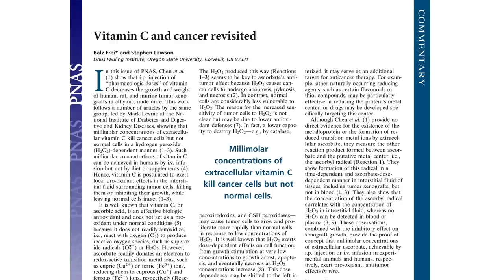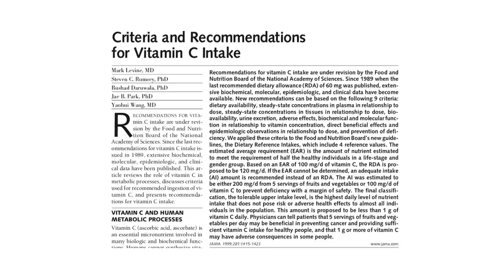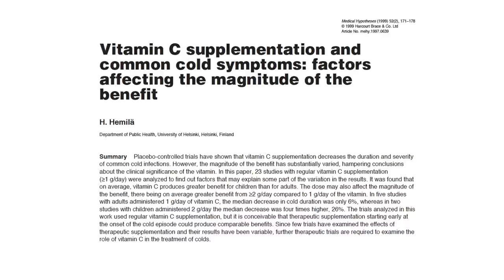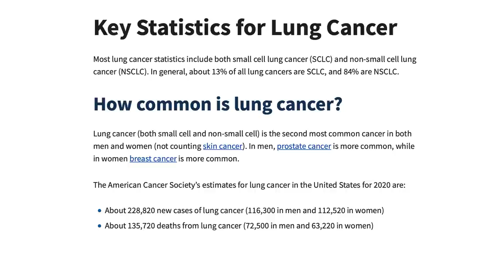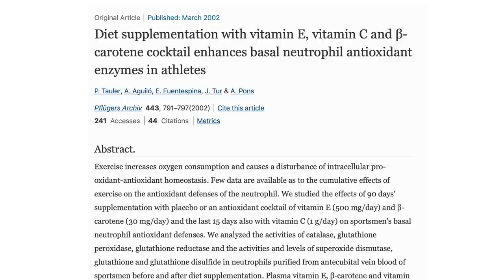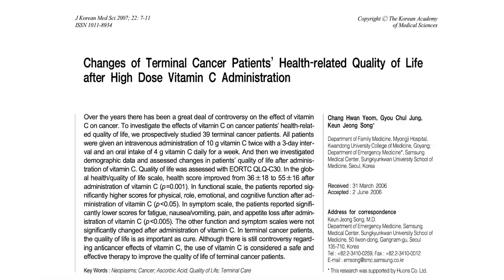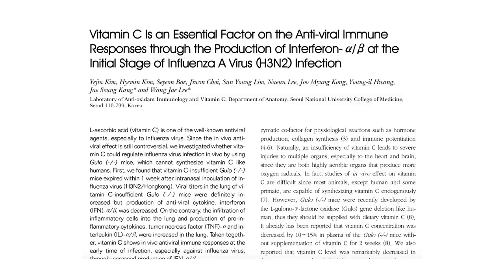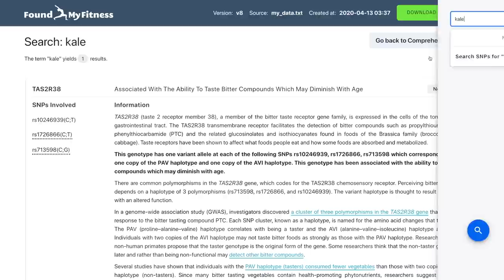Vitamin C: Oral vs. Intravenous, Immune Effects, Cancer, Exercise Adaptation & More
In this video Dr. Rhonda Patrick discuss all things vitamin C.  This episode covers oral bioavailability, intravenous vitamin C bioavailability, immune cell function, common cold and other viral infections, lung function, sepsis, pneumonia, inflammation, intravenous vitamin C and cancer, role in exercise, safety concerns, and so, so much more!

You can find this episode's summary page along with a timeline, a transcript, as well as helpful definitions

For an even broader, 28-page overview article with 190 references, head over to our TOPIC

This episode mentions a number of genetic polymorphisms in the vitamin C transporter that are associated with up to a 50% reduction in vitamin C transport into cells. If you have used any of the many major consumer genetic tests out there, such as 23andme, then it's possible you have a raw genetic data file that you can mine for additional goodies using my website. You can run a totally free report that covers SNPs involved in vitamin C transport, among others, by going

If you enjoy this content or any of the associated content (linked above), I can promise you that not only does the premium membership help bring MORE of it into the world in a broadly accessible format, that membership also comes with some really great benefits just for members. Members enjoy extra science emails twice per month, my monthly Question & Answer sessions, and a whole lot more.

About FoundMyFitness: Rhonda Patrick has a Ph.D. in biomedical science from the University of Tennessee Health Science Center, and St. Jude Children’s Research Hospital. She also has a Bachelor’s of Science degree in biochemistry/chemistry from the University of California, San Diego. She has done extensive research on aging, cancer, and nutrition.

Chapters:
00:00:00 - Introduction
00:07:33 - Background on vitamin C.
00:22:53 - Vitamin C for the use against the common cold.
00:28:09 - Vitamin C and lung function
00:45:51 - Vitamin C and fatty acid oxidation
00:48:44 - Vitamin C and the brain
00:51:15 - Intravenous Vitamin C and its use for the treatment of infection
00:55:33 - Intravenous Vitamin C and cancer
00:57:40 - Effect of Vitamin C on fertility and reproduction
00:58:36 - Intravenous vitamin C and cardiovascular health
01:00:42 - Vitamin C and inflammation
01:02:38 - Vitamin C's mechanisms of action
01:08:34 - Intravenous and Oral vitamin C safety
01:10:20 - Vitamin C intake and kidney stone risk
01:13:57 - Conclusions